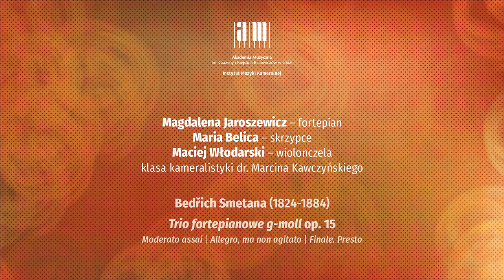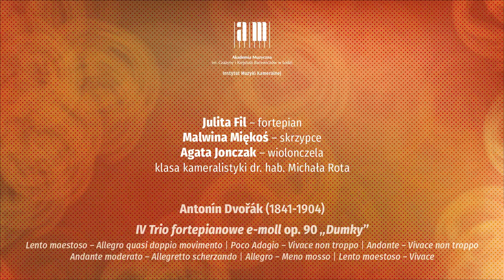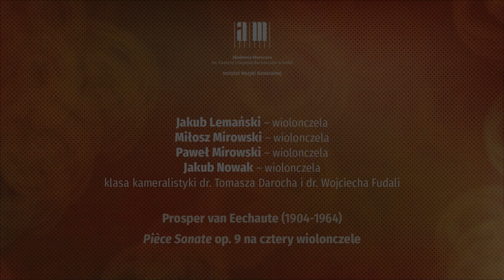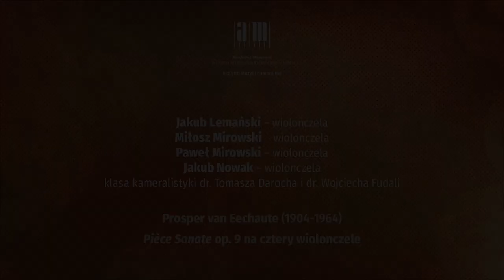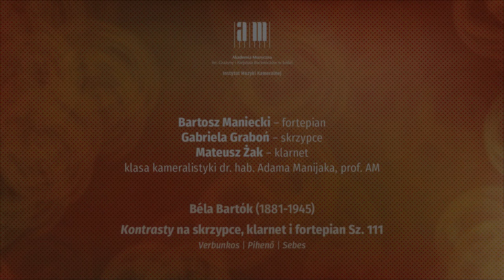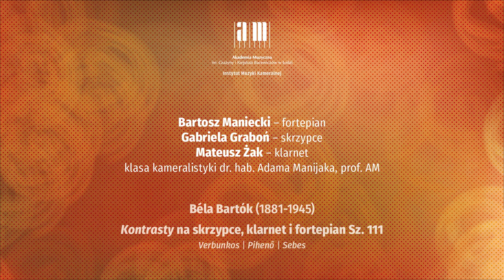II Koncert wyróżnionych studenckich zespołów kameralnych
wykonawcy:
* Trio w składzie:
   Magdalena Jaroszewicz – fortepian
   Maria Belica – skrzypce
   Maciej Włodarski – wiolonczela
   klasa kameralistyki dr. Marcina Kawczyńskiego
* Trio w składzie:
   Franciszek Bawoł – fortepian
   Agata Niewiadoma – skrzypce
   Jakub Nowak – wiolonczela
   klasa kameralistyki dr. hab. Michała Drewnowskiego
* Trio w składzie:
   Julita Fil – fortepian
   Malwina Miękoś – skrzypce
   Agata Jonczak – wiolonczela
   klasa kameralistyki dr. hab. Michała Rota
* Kwartet w składzie:
   Jakub Lemański – wiolonczela
   Miłosz Mirowski – wiolonczela
   Paweł Mirowski – wiolonczela
   Jakub Nowak – wiolonczela
   klasa kameralistyki dr. Tomasza Darocha i dr. Wojciecha Fudali
* Trio w składzie:
   Bartosz Maniecki – fortepian
   Gabriela Graboń – skrzypce
   Mateusz Żak – klarnet
   klasa kameralistyki dr. hab. Adama Manijaka, prof. AM
program:
* Bedřich Smetana (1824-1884) – Trio fortepianowe g-moll op. 15
   Moderato assai
   Allegro, ma non agitato
   Finale. Presto
   Magdalena Jaroszewicz – fortepian, Maria Belica – skrzypce, Maciej Włodarski – wiolonczela
* Ludwig van Beethoven (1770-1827) – Trio fortepianowe D-dur op. 70 nr 1
   Allegro vivace e con brio
   Largo assai ed espressivo
   Presto
   Franciszek Bawoł – fortepian, Agata Niewiadoma – skrzypce, Jakub Nowak – wiolonczela
* Antonín Dvořák (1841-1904) – IV Trio fortepianowe e-moll op. 90 „Dumky”
   Lento maestoso – Allegro quasi doppio movimento
   Poco Adagio – Vivace non troppo
   Andante – Vivace non troppo
   Andante moderato – Allegretto scherzando
   Allegro – Meno mosso
   Lento maestoso – Vivace
   Julita Fil – fortepian, Malwina Miękoś – skrzypce, Agata Jonczak – wiolonczela
* Prosper van Eechaute (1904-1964) – Pièce Sonate op. 9 na cztery wiolonczele
   Jakub Lemański – wiolonczela, Miłosz Mirowski – wiolonczela, Paweł Mirowski – wiolonczela, Jakub Nowak – wiolonczela
* Béla Bartók (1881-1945) – Kontrasty na skrzypce, klarnet i fortepian Sz. 111
   Verbunkos
   Pihenő
   Sebes
   Bartosz Maniecki – fortepian, Gabriela Graboń – skrzypce, Mateusz Żak – klarnet